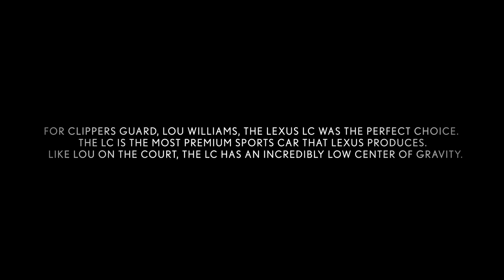Lou Williams' Relationship with Music | Life in the League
Rap AND go to the league. In this episode of Life in the League presented by Lexus, the two-time Sixth Man of the Year discusses the relationship between music and sports, the artists who inspire him, and his upcoming project.